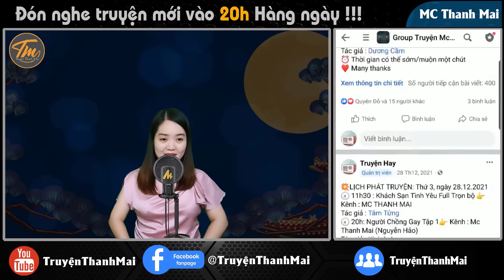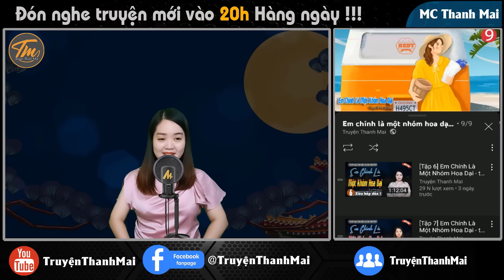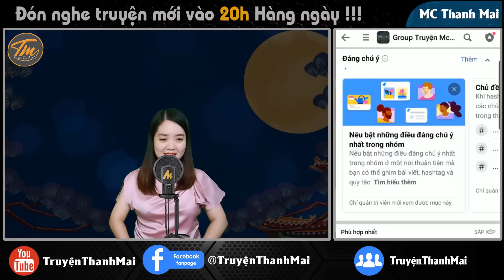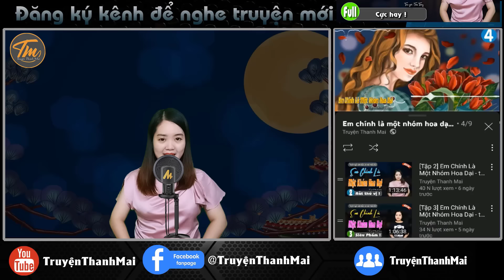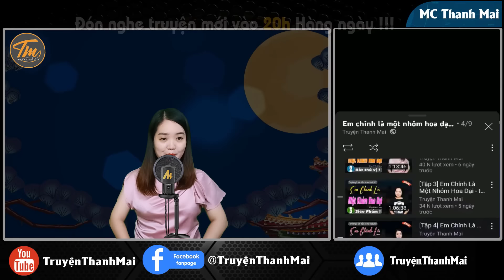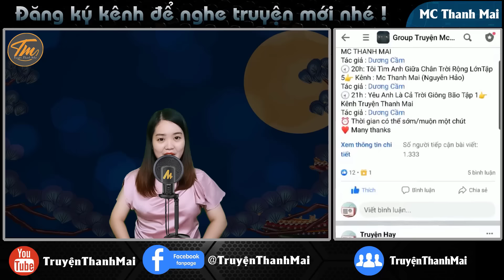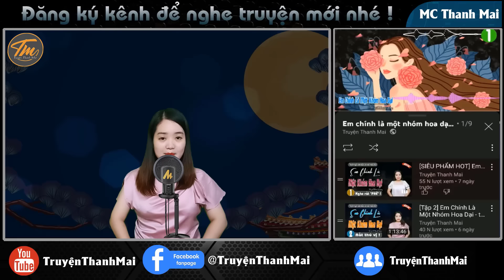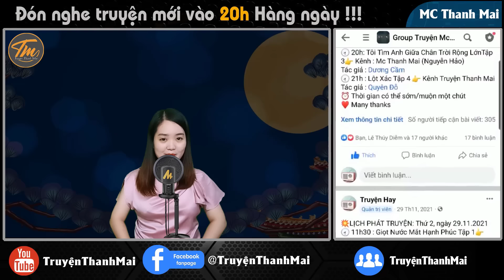Truyện hay về đêm " Mẹ Kế Con Chồng " Truyện Thanh Mai mới nhất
Nguyệt và Trí có mối quan hệ đặc biệt là mẹ kế và con chồng. Nhưng thực chất Nguyệt là cảnh sát ngầm làm nhiệm vụ phá án. Cả hai sống cùng nhau trong một mái nhà, tình cảm dần sinh sôi nảy nở theo từng ngày. Trí cứ nghĩ Nguyệt đến đây nhận chức và mong muốn có một gia đình với cô, nhưng thật ra còn rất nhiều bí ấn ở đằng sau.
Ekip sản xuất: Team Mc Thanh Mai
Trưởng nhóm: Đình Vĩ
Diễn đọc: Mc Thanh Mai
Biên tập: Quang Khải
Tác giả: Vô Thường
Tên Truyện: An Tịnh
Tuyên bố sử dụng hợp lý: